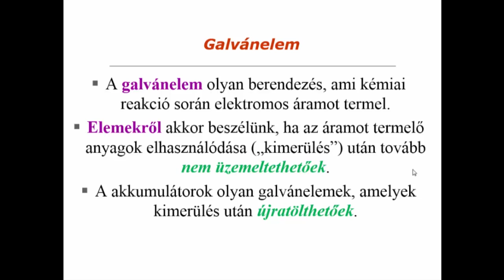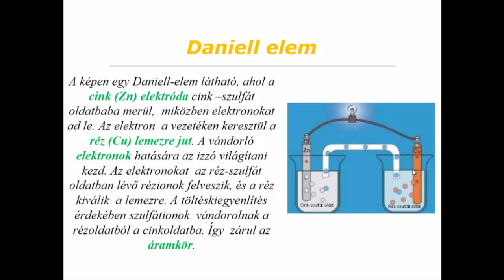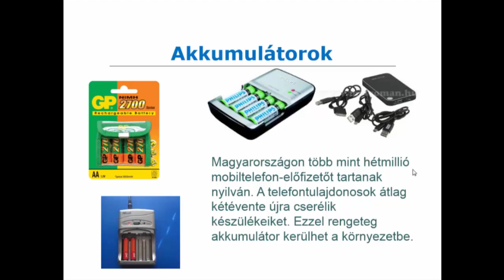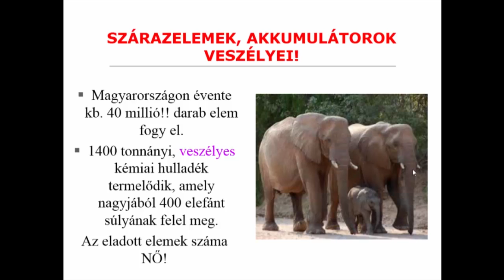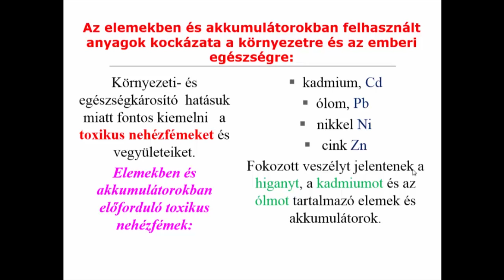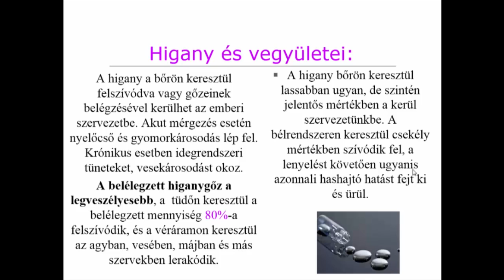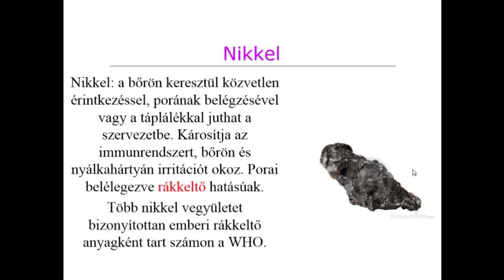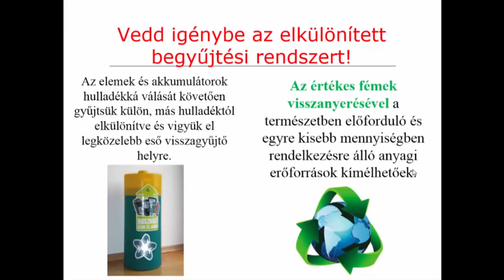Az energia kémiai tárolása: szárazelemek, akkumulátorok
Az elem egy vagy több elektrokémiai cellából áll, melyek a tárolt kémiai energiát elektromos energiává alakítják át. Az akkumulátor energiatároló berendezés, amely töltéskor a bevezetett villamos energiát vegyi energiává alakítja át, vegyi energia formájában huzamosabb ideig tárolni tudja, majd kisütéskor villamos energiává alakítja vissza. Az akkumulátor közvetlenül csak egyenfeszültség tárolására, szolgáltatására alkalmas.